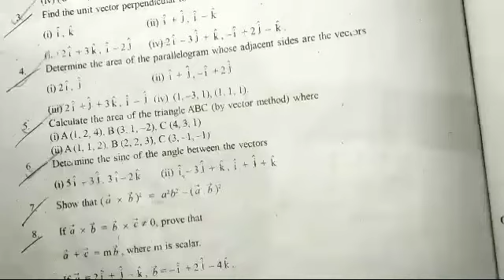Vectors CHSE. Exercises-12(c) Q no-6, 7 . Biranchi_Majhi Important Question Solutions Class12 Math.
Hi, everyone.
This video is about12th class Mathematics VECTORS CHSE syllabus Odisha.

Here Exercises solutions from the book ELEMENTS OF MATHEMATICS have expressed simply in Odia with notes and well understanding.

Your Queries-
Vectors class 12 in Odia,
Vectors CHSE syllabus Odisha,
Vectors CHSE syllabus Odisha class 12 math in Odia,
Vectors Majhi Tutorial,
Majhi Tutorial,
Vectors Exercises solutions class 12 math CHSE syllabus Odisha,
Exercises-12 c Solutions Class12 Math CHSE syllabus Odisha,
Problems on Vectors CHSE syllabus Odisha,Vectors CHSE syllabus Odisha class 12 math,
Important Question Solutions Vectors CHSE syllabus Odisha,
Important Question for Vectors CHSE syllabus Odisha class 12 math

Majhi Tutorial --

Here you'll get a lots of video related to education.

Thanks...